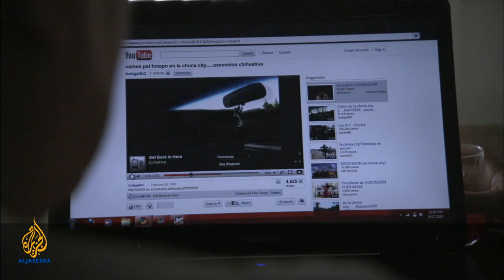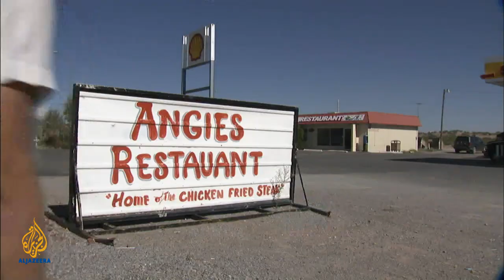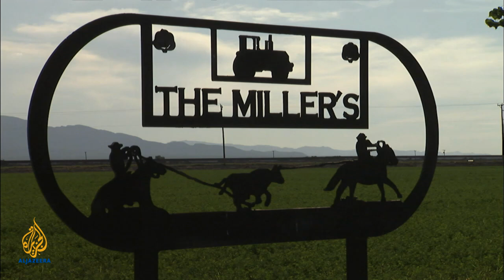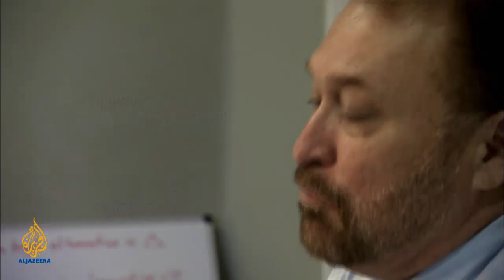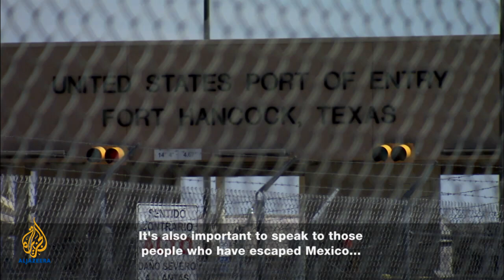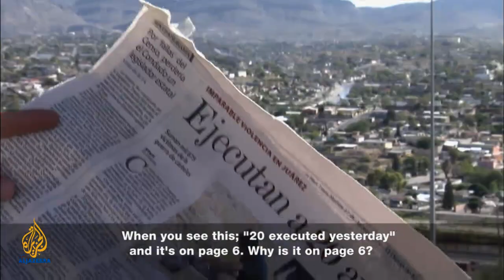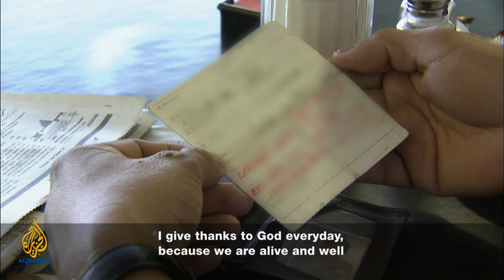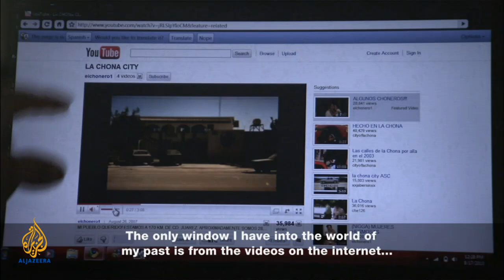🇲🇽 🇺🇸 Fort Hancock | Witness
While Mexico's drug war rages on, where do those caught in the crossfire find a safe haven?